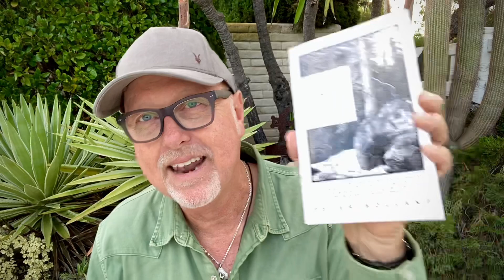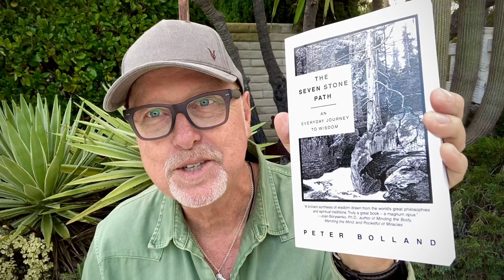The Seven Stone Path: An Everyday Journey to Wisdom